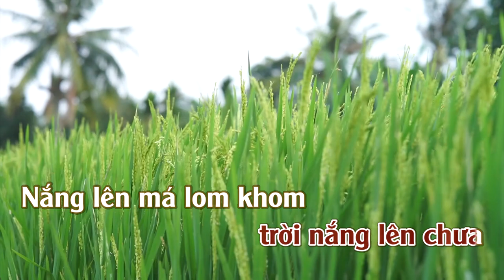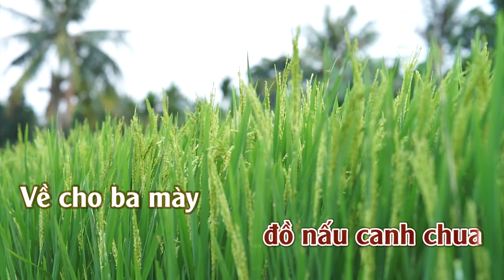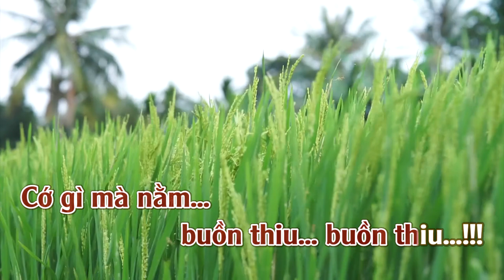Chồng Xa | Karaoke | Tone | Nữ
Chồng Xa  : Sáng Tác : Võ Thiện Thanh